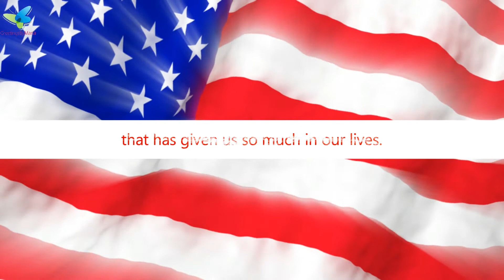Happy Fourth of July Video With Background National Anthem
Hello Americans!
4 July is one of the most special days for USA because it is the day of american independence. This video is made specially to wish 4th of July. The background music of Star Spangled Banner feels very patriotic and enthusiastic. Enjoy!

*Buy Personalized Videos From Me*

Enjoy your stay here and watch Beautiful Greeting Videos!

With Love,
Greetings by Maria.